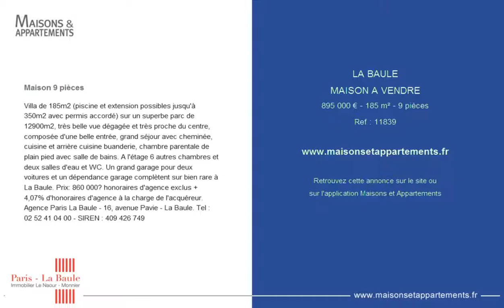LA BAULE - MAISON A VENDRE - 895 000 € - 185 m² - 9 pièces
Référence : 11839

Maison 9 pièces
Villa de 185m2 (piscine et extension possibles jusqu'à 350m2 avec permis accordé) sur un superbe parc de 12900m2, très belle vue dégagée et très proche du centre, composée d'une belle entrée, grand séjour avec cheminée, cuisine et arrière cuisine buanderie, chambre parentale de plain pied avec salle de bains. A l'étage 6 autres chambres et deux salles d'eau et WC. Un grand garage pour deux voitures et un dépendance garage complètent sur bien rare à La Baule. Prix: 860 000€ honoraires d'agence exclus + 4,07% d'honoraires d'agence à la charge de l'acquéreur. Agence Paris La Baule - 16, avenue Pavie - La Baule.